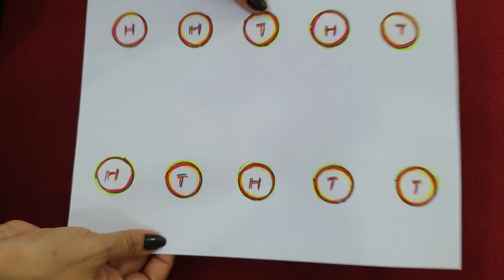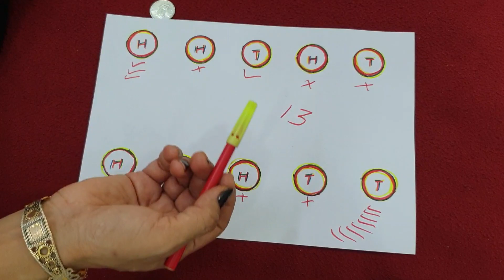कितने H कितने T| kitty game|game ideas|game for parties|kitty games|game with coin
कितने H कितने T
Group game
 Kitty game
One minute game
game
Kitty games
Card game
1 minute kitty game
1 minutes paper games for Ladies kitty party with answer

list=PLJ_5boEvJerLvbN8KRkG99NOAlzTY8sC3